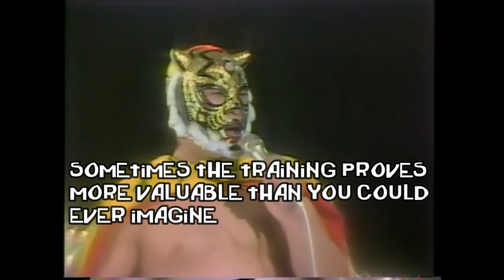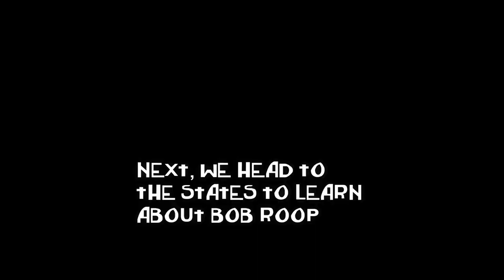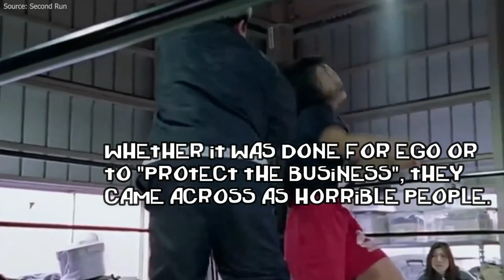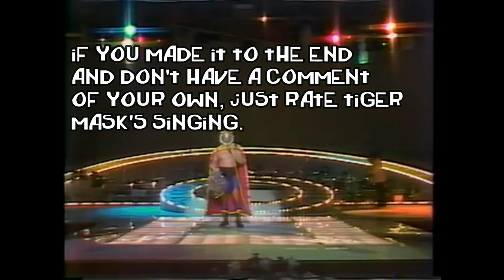Wrestling gets REAL Vol 19 (Training Day)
The first of some reuploads, pray that it stays.

Tiger Mask the teacher
Bob Roop vs the tryout guy
Joshi Training from the 90s